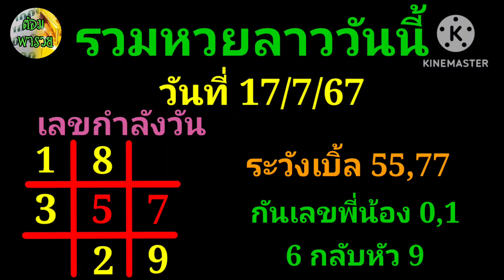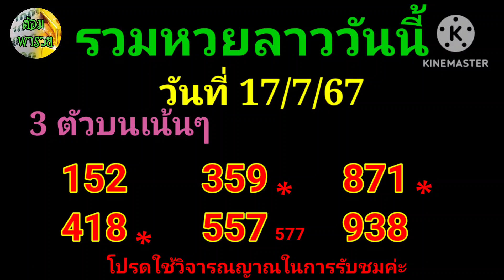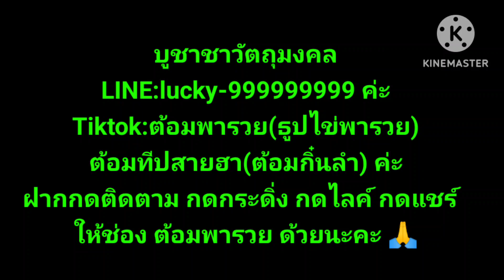17 กรกฎาคม ค.ศ. 2024